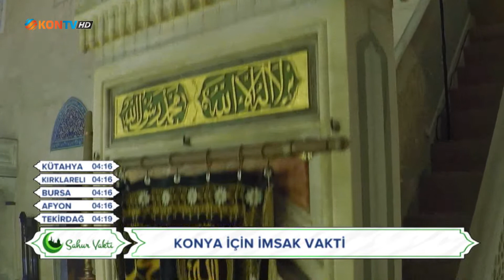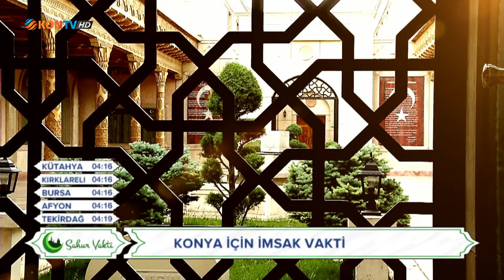SAHUR VAKTİ - BÖLÜM 10 - İSMAİL BİLGİLİ - 3 MAYIS 2020